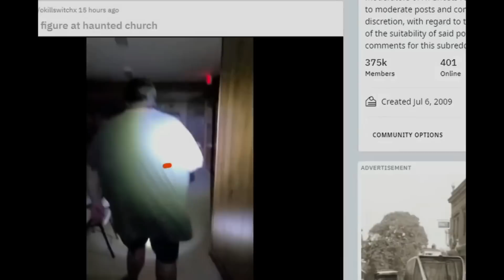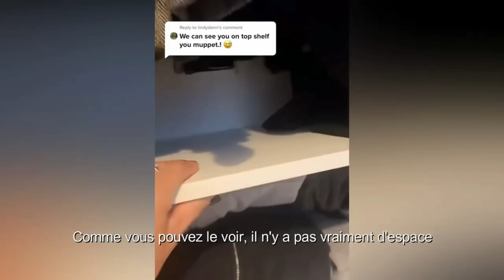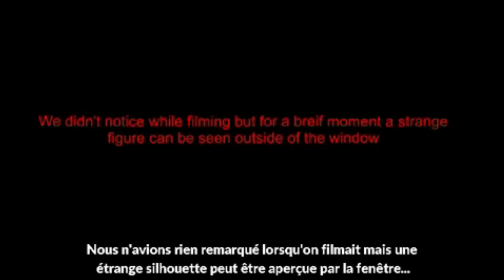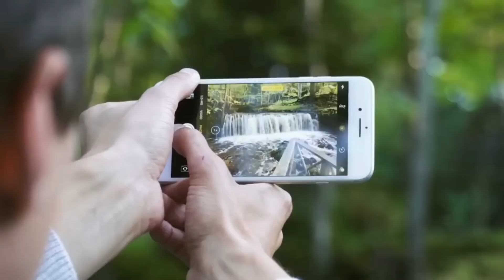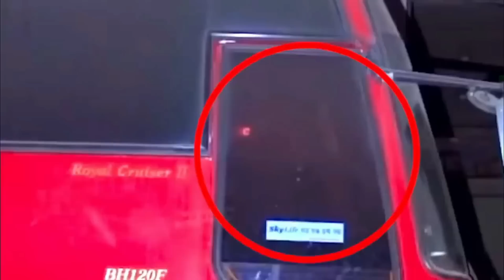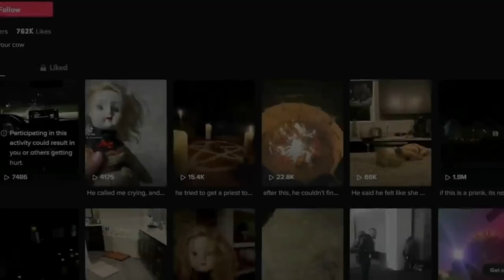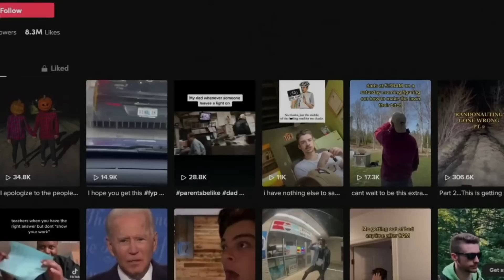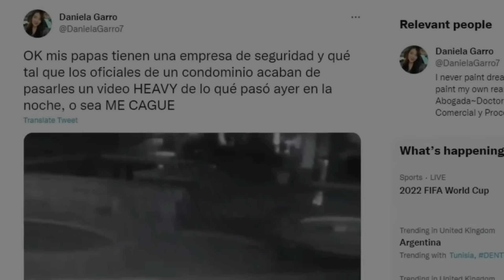22 VIDÉOS LES PLUS FLIPPANTES : 1H de PUR FRISSONS (Compilation 2022)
Dans cette vidéo pleines de frissons , je vais vous présenter des vidéo effrayantes et flippantes de chasseurs de fantôme et de d'apparition Mystérieuse qui te laisseront sous le choque..
Ces vidéo sur le paranormale 2021 vont surement te faire peur et tu ne pourras surement pas les finir.
Dans la première vidéo un esprit est  vida le placard d'un femme et elle a flipper comme pas possible
Cocktail de frissons, spouque 5 et c'est flippant apprécieront sûrement cette vidéo.

Chapitres :
0:00 Intro
9:11 Numéro 23
2:31 Numéro 22
3:35 Numéro 21
4:58 Numéro 20
8:37 Numéro 19
13:21 Numéro 18
17:04 Numéro 17
18:47 Numéro 16
27:49 Numéro 15
28:41 Numéro 14
32:05 Numéro 13
34:08 Numéro 12
40:32 Numéro 11
43:05 Numéro 10
46:11 Numéro 9
46:56 Numéro 8
47:45 Numéro 7
48:59 Numéro 6
51:07 Numéro 5
52:02 Numéro 4
53:14 Numéro 3
56:45 Numéro 2
57:47 Numéro 1
58:56 Teaser